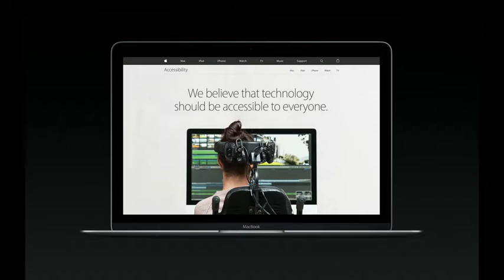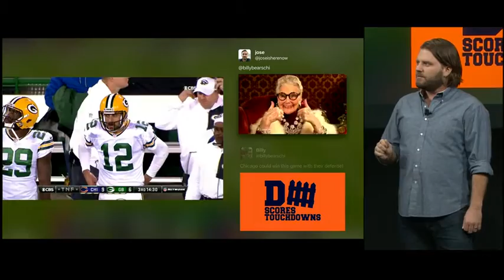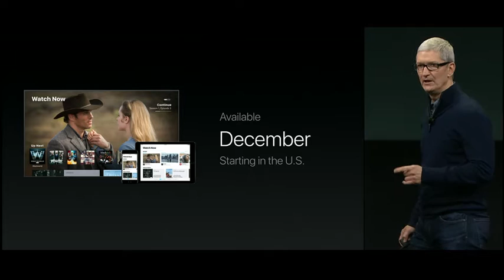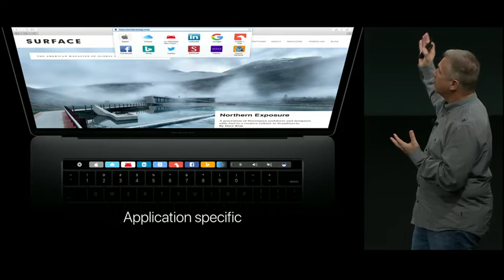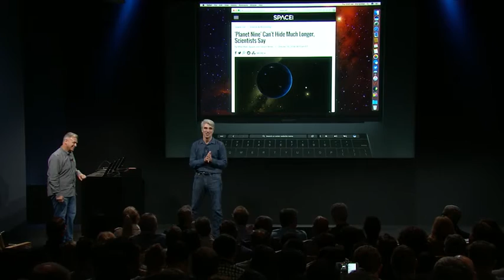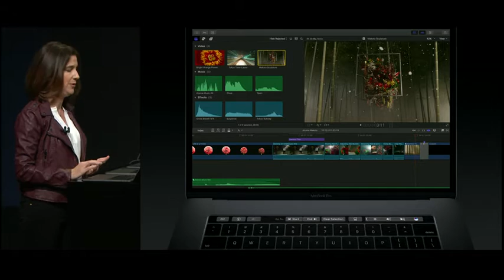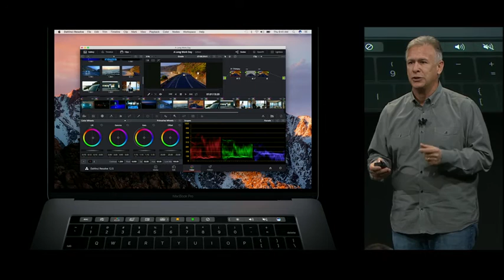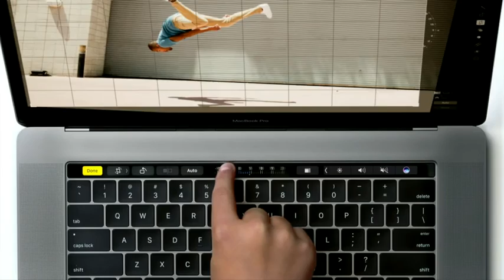Apple Special Event - October 2016 - "Hello Again"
The content of this video all belongs to Apple Inc.

Hey everyone, Xtrendence here and I hope you enjoy the video!

Thank you for any comments and ratings (including dislikes), it helps me understand what my audience enjoys and is a type of feedback :)